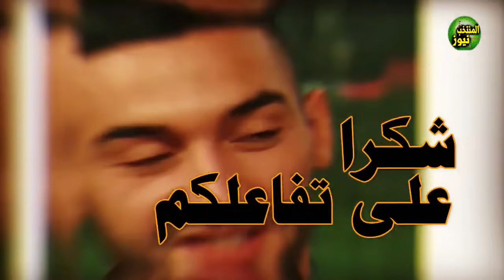وحيد يصدم وافدين جدد بهذا التصريح 👏 تشيلسي تفاجئ زياش 😍 ضربة معلم من حكيمي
السلام عليكم ورحمة الله متابعي قناة أخبار الكرة المغربية في كل مكان اهلا بكم في فيديو جديد ولكن قبل ان نبدا ندعوكم للاشتراك في القناه وتفعيل زر الجرس ليصلكم كل جديد.

يمكنكن الإطلاع على عنوانين الواردة في الفيديو من هنا

* قناتنا مختصة في تقريب المتابعين من أبرز الاعبين ونجوم المنتخب المغربي ك المحترفي في الودري السعودي عبد الرزاق حمدالله وحكيم زياش ولا ننسى المتألق ولاعب بروسيا دورتموند الشاب أشرف حكيمي